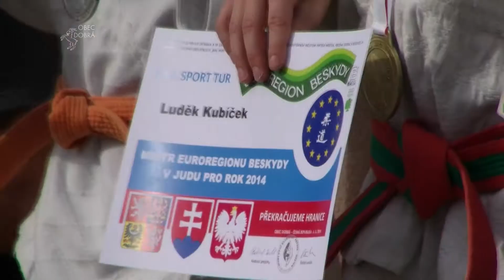Mistrovství euroregionu Beskydy v JUDU | 1.3.2014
Mistrovství euroregionu Beskydy v JUDU proběhlo v Dobré dne 1. března 2014